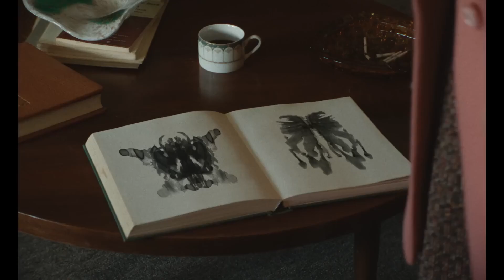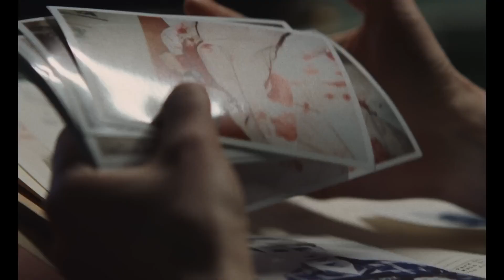Eileen Movie Review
In this video we talk about the movie, "Eileen". Overall I really liked the performances of this movie. I thought that each & every actor in this movie, really brought their "A" game but their "A" game wasn't quite enough to save the movie. for me at least. All these things are subjective. I liked this movie enough to not fail it but not enough to recommend it.

Amazon Music @: